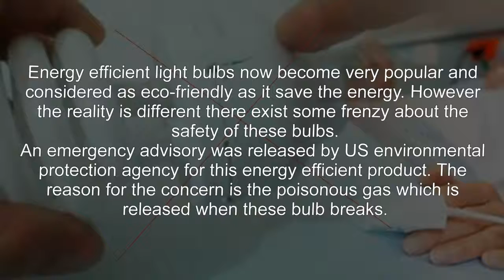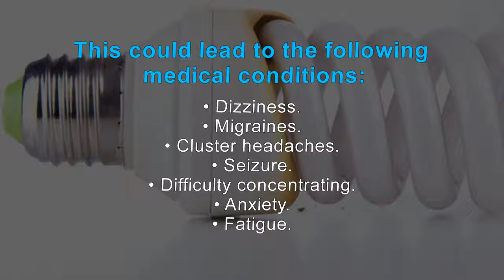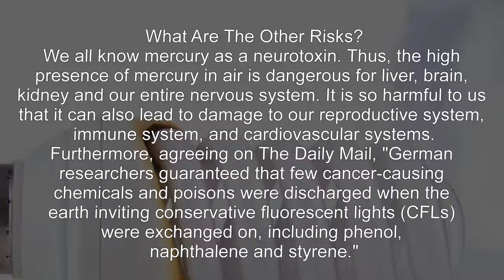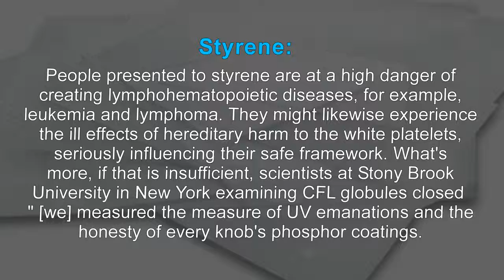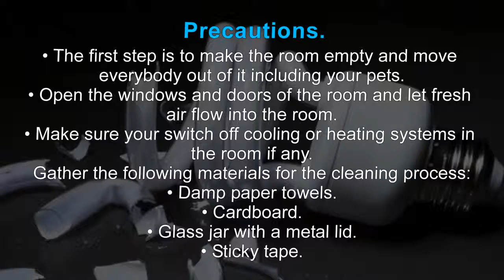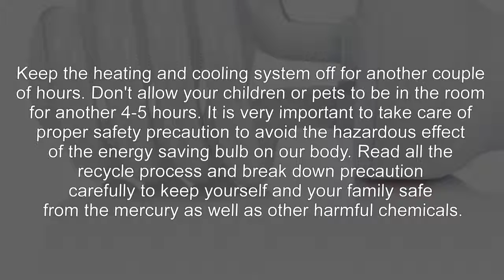Energy Saving Light Bulbs are Not Safe for Brain, Nervous System & Heart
Energy Saving Light Bulbs are Safe for Brain, Nervous System & Heart

and should not be considered as professional advice. We are trying to provide a perfect, valid,

specific, detailed information .we are not a licensed professional so make sure with your

professional consultant in case you need.